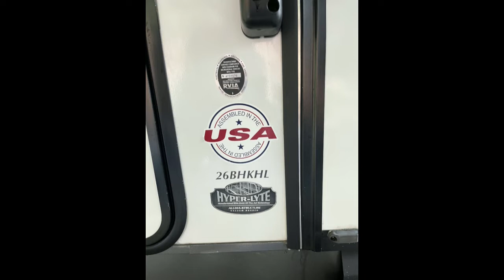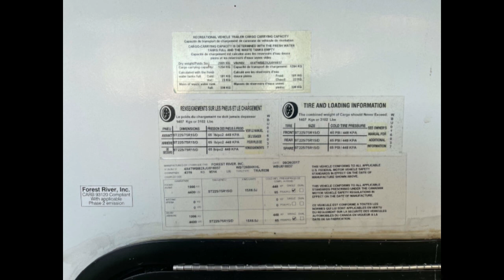2018 Forest River Wildwood Heritage Glen Hyper Lyte 26BHKHL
2018 Forest River Wildwood Heritage Glen Hyper-Lyte 26BHKHL
Leicester, NC, 28748
Price: $25,999

Features:

Length: 35 ft.
Leveling Jacks: Yes
Slides: 1
Awnings: 1
Sleeps: 8
A/C Units: 1
Exterior: White
Interior: Charcoal

Description:

This camper is in excellent condition inside and out. The inside is spotless and like brand new!! We have used it a total of five months cumulatively over the past 3 1/2 years. When it wasn't being used it was kept under the carport. It has never been smoked in, and we do not have children. We are downsizing because we are getting older. It seems too nice to let go, it's a little bit sad. But it's reality! It has load leveling electric jacks. the awning, jacks, and slide all work off remote control, or by the control panel. It has an electric tongue jack. Two 30 gallon propane tanks, one is completely full. It has two gray water tanks and one black water tank, and a potable water tank. It has a black water tank flush, and a hook up for solar. It has a bedroom with a closable door, with a queen bed, And a built-in dresser. It has a laundry hamper. And a new mattress. it has a walk-in pantry. It has a surroundsound system with a built-in DVD/cd player/FM stereo with Bluetooth, And outdoor speakers. A brand new 32 inch fire TV, and a TV mount in the bedroom. It has upgraded rigid stairs that adjust to the height and go all the way to the ground. It also has a 30 inch entryway door. Another upgrade is the curtain rod that makes the shower extra wide. Structurally it's made on a twin I-beam Frame with a northern insulation package, and if you camp in the winter that includes a heated floor which keeps all the pipes warm. It's all aluminum framing. It has the upgraded fiberglass front shell, that is as shiny as new!! It has an outdoor kitchen with sink and storage drawers along with additional storage area, an outdoor accessible refrigerator, and outdoor TV mount. It has a pass-through storage under the bed from outside. Extra large refrigerator. Bathroom exhaust vent external shell. It has towel racks for four towels which works out well for a family. It also has a back up camera. All the tires including the spare are less than a year old. It is definitely a must see!! It's basically a 2018 like new camper!! Dry weight is 6373 pounds. It is ready to go camping!! I might be willing to deliver and set up within reason. Or with an additional arrangement.